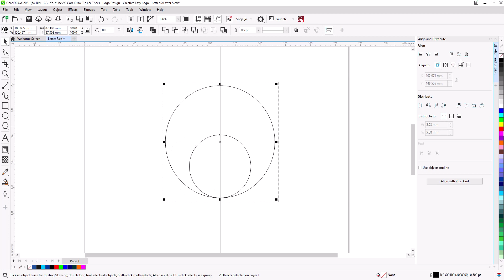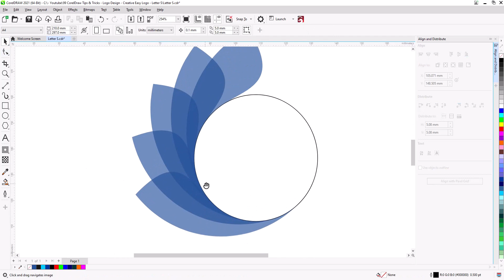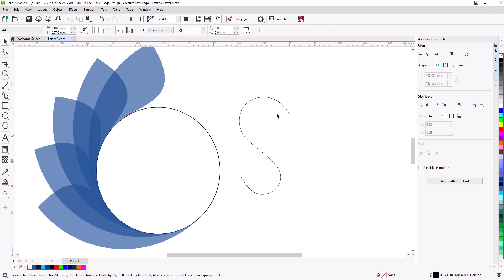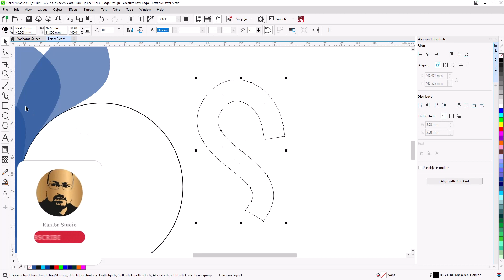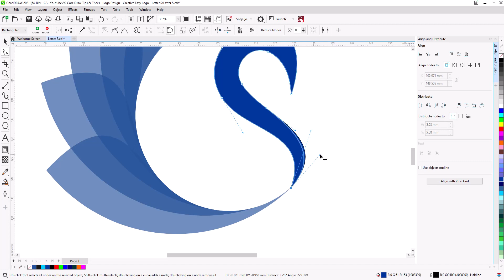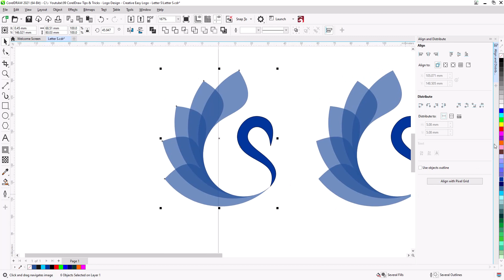CorelDraw Tips & Tricks - Logo Design - Creative Easy Logo - Peacock S Letter